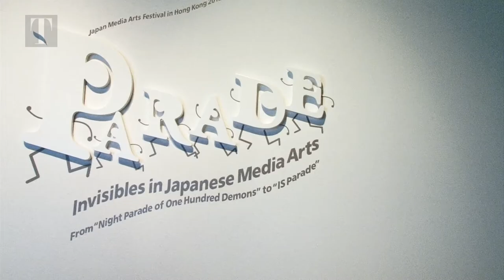Japan Media Arts Festival 2012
What was created in Tokyo 15 years ago to honour outstanding Japanese artworks has reached Hong Kong for the first time this year, with a renewed mission. The annual Japan Media Arts Festival urges Hong Kong spectators to break away from stereotypes, and learn to appreciate Japanese artworks in a whole new light.

Twenty-four artists have been invited to the event at ArtisTree in TaiKoo, which is on from now until January 6, 2013. And for the first time, the show is curated and exhibited coherently under one theme.